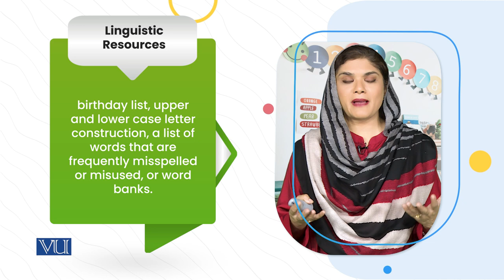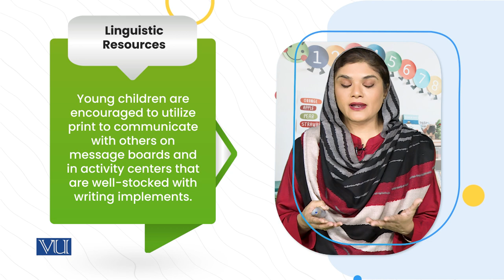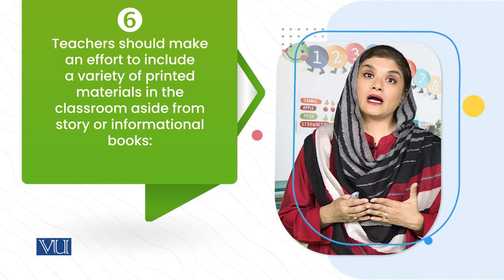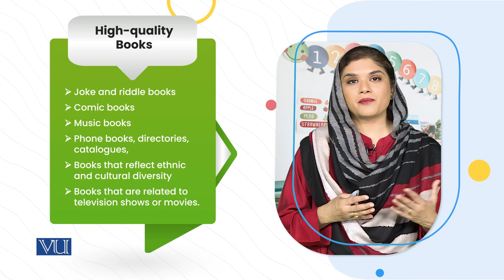Strategies for Provisioning Literacy Classrooms | Literature & Educational Games | ECE203_Topic132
Topic132: Scheming Supportive Literacy Classrooms for Young Children,
Strategies for Provisioning Literacy Classrooms,
By Dr. Shaista Syeda